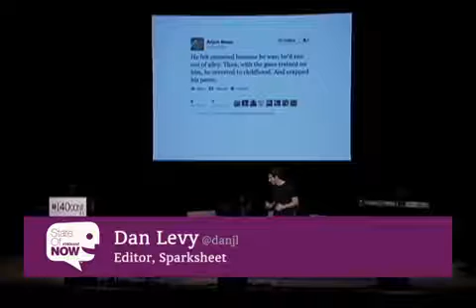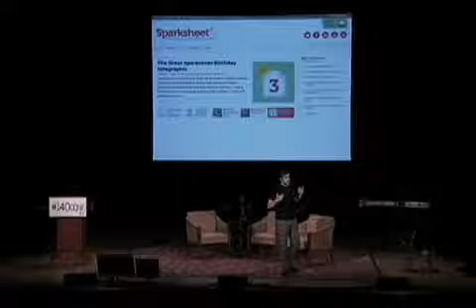State of Now 140conf NYC 2012: Dan Levy, "On Beginning a Career at the End of Journalism"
Dan Levy (@danjl) - Editor, Sparksheet